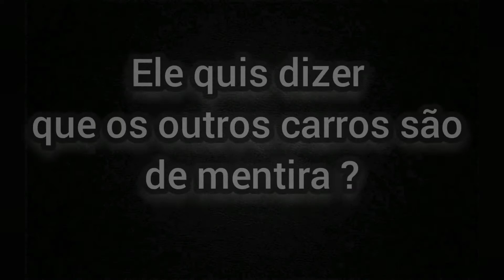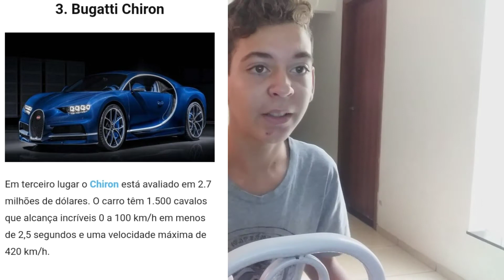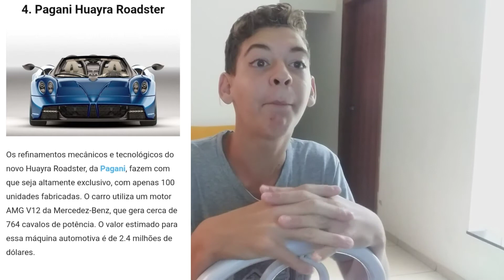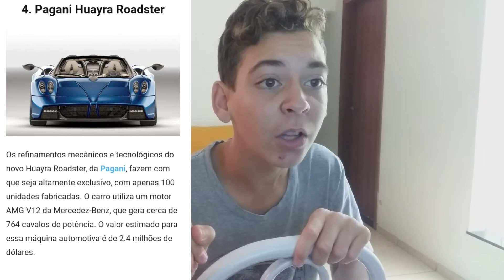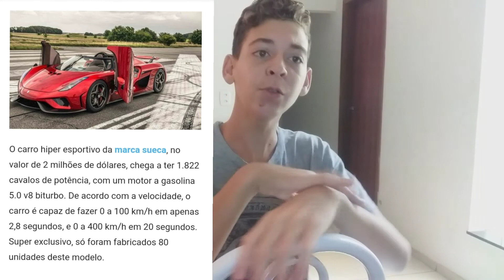Os 5 CARROS mais CAROS do MUNDO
Olá pessoal esse VÍDEO está muito legal nesse vídeo mostrei os 5 carros 🚗 mais caros 💰do mundo
Assista

           Até o próximo vídeo e PÁ